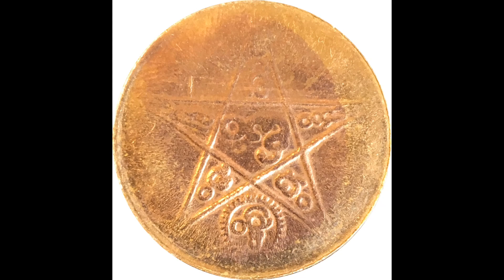Annavaram Satyanarayana Swamy Temple l Annavaram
annavaram satyanarayana swamy temple
annavaram temple

annavaram satyadevudu
annavaram temple
satyanarayana swamy
sunrise motivational stories